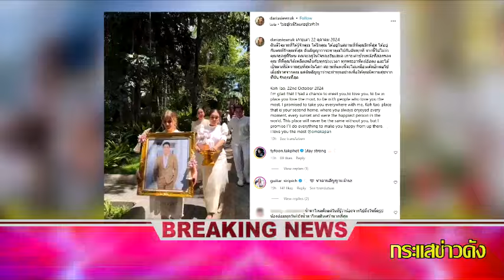ดาเรีย เผยคำสัญญาในวันที่ไม่มี อ๋อม อรรคพันธ์